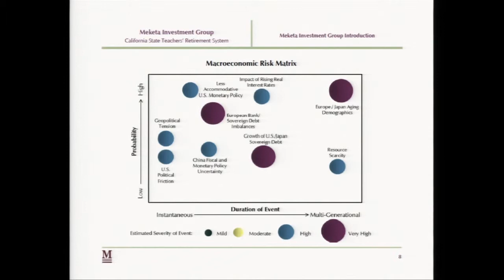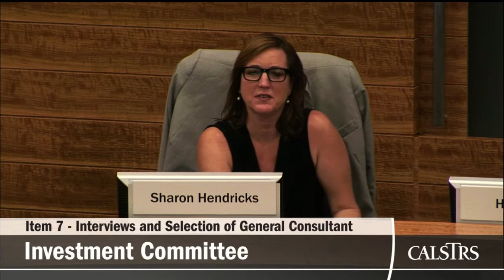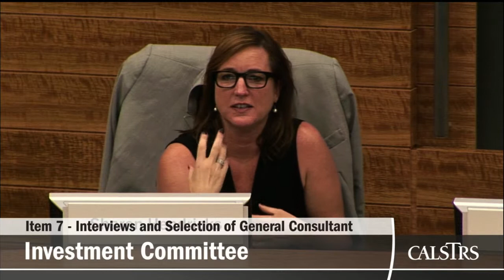Teachers' Retirement Board December 2013 - Investment Committee (Part 5 of 6)